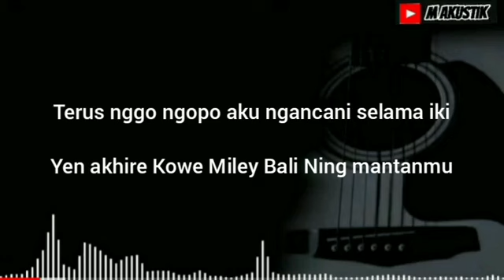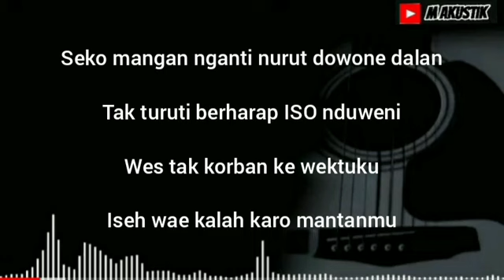akustik cover lagu jawa KALAH Lirik